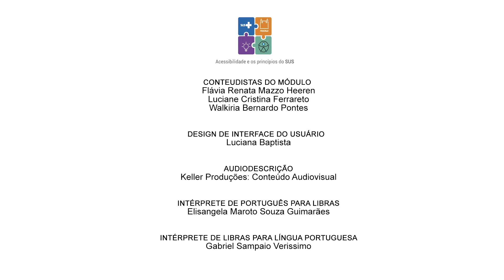Módulo 7 | 6/7 - Relato de experiência no atendimento em saúde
Módulo 7 - Curso Acessibilidade e os princípios do SUS.